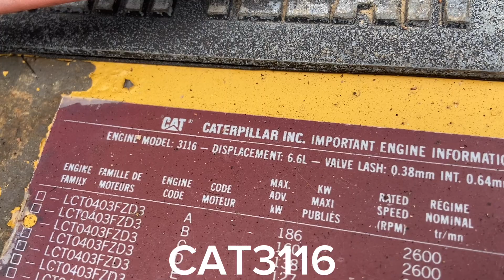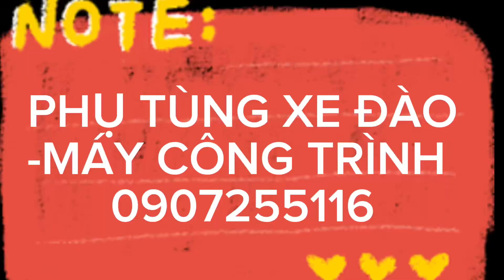CAT 3116 - CAT3116 Động Cơ Caterpilla - CAT3116 Động Cơ Zin căng đéc và cái kết